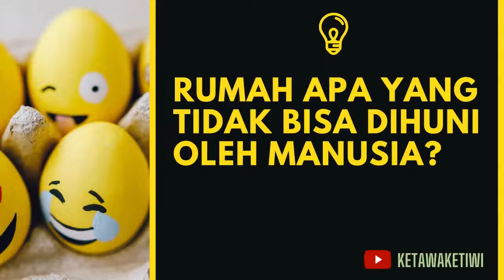Teka Teki Receh #113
Kami ada untuk menghibur "Soketi" Sobat Ketawa Ketiwi
Terima kasih untuk Soketi yang sudah nonton dan support :)

Manfaat Tertawa untuk Jangka Pendek
1. Merangsang Banyak Organ
2. Mengaktifkan dan Menghilangkan Respon Stres
3. Meredakan Ketegangan

Manfaat Tertawa Jangka Panjang
1. Meningkatkan Sistem Imun
2. Meredakan Nyeri
3. Meningkatkan Kepuasan Pribadi
4. Meningkatkan Suasana Hati

Sudahkah "Soketi" Sobat Ketawa Ketiwi Tertawa Tertiwi 60 detik hari Ini ?